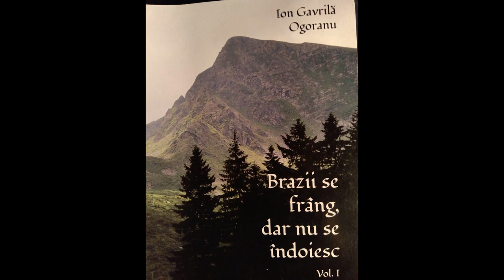Cap 13 Prima zi în afara legii Ion Gavrilă Ogoranu vol I audio